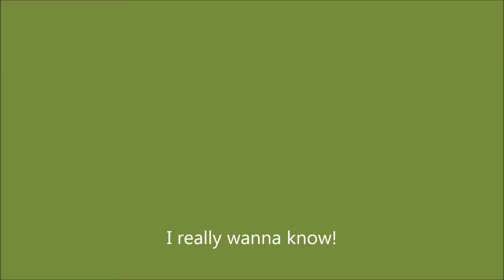A little post-shearing rumble amongst the sheep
Sheep often do not recognize each other after they have been shorn.